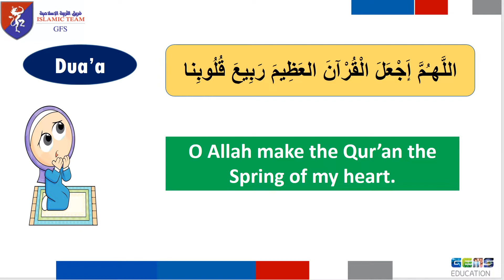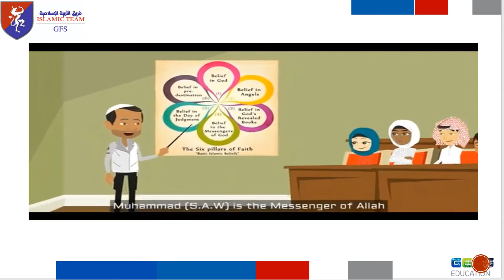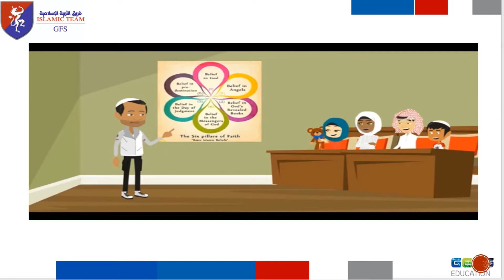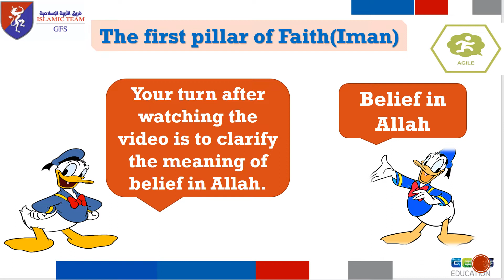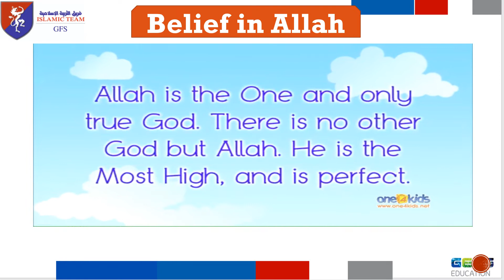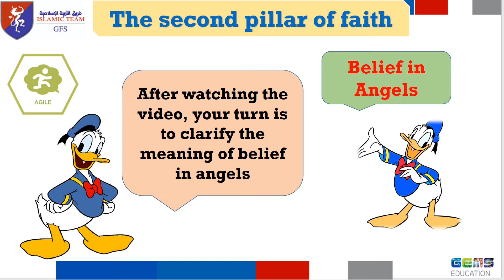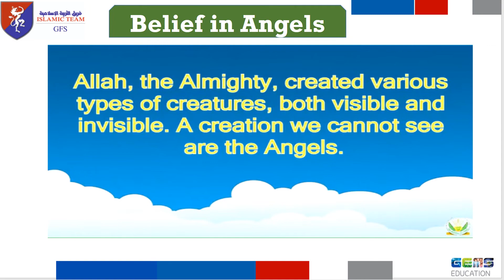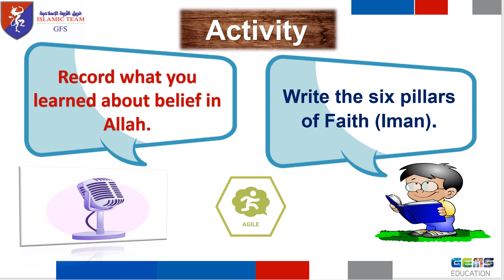T2 Week 1 Lesson 2 Islamic B Y2 Belief in Allah and his Angels